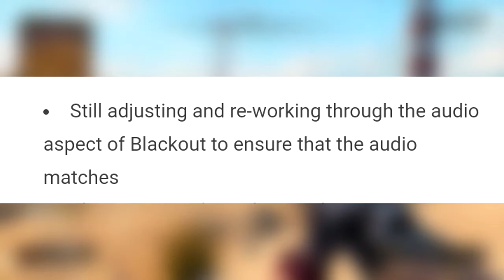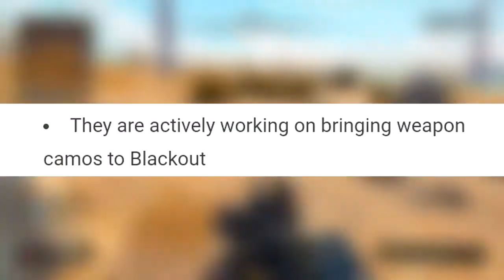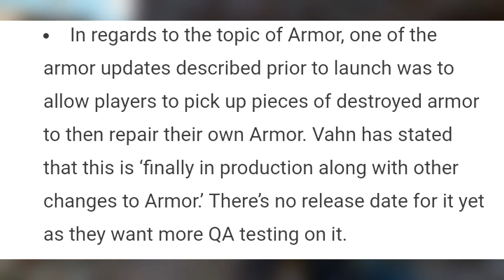HUGE BLACKOUT NEWS- Weapon Camos, New Map Areas & More!!!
In todays video we talk about all the information Vonderhaar told us last night on twitter. Tons of info was leaked from Weapon camos, to new maps and more all in the video.

Rate the video, Comment your thoughts, and Sub for more